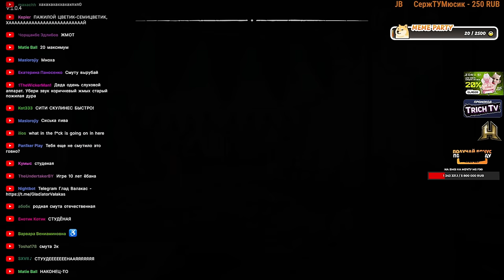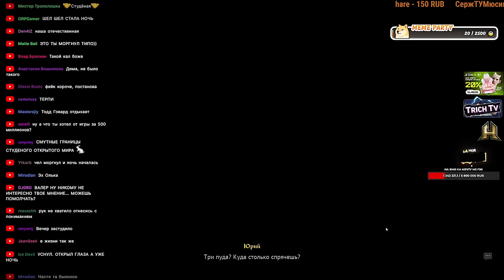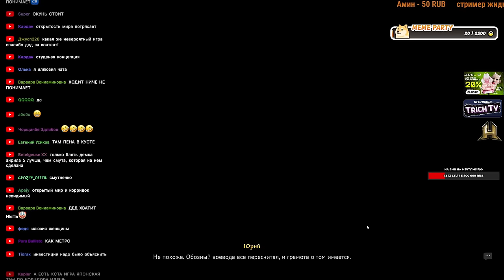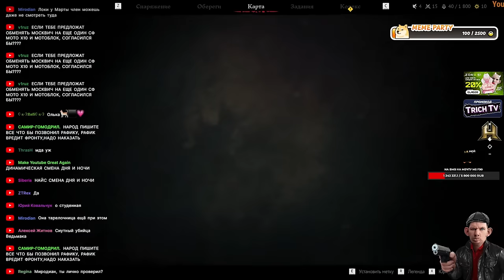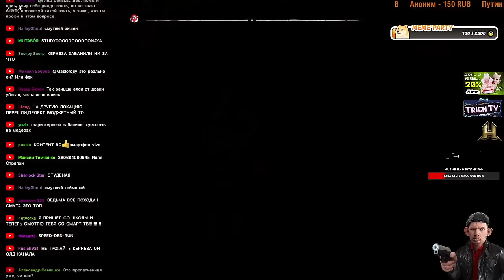100к ДОНАТ I Смута больше НЕ НРАВИТСЯ I Финал Смуты #8